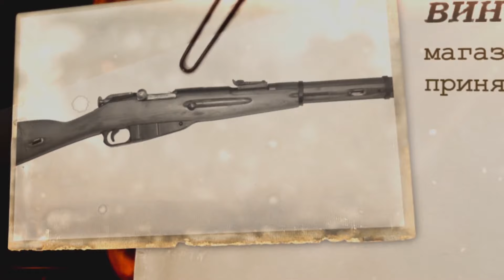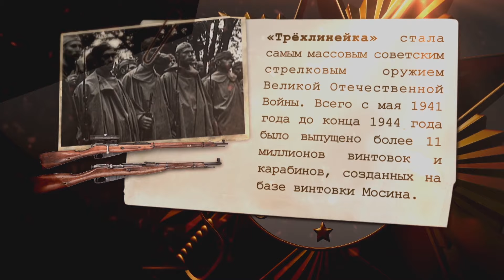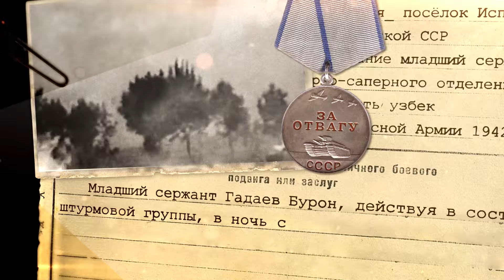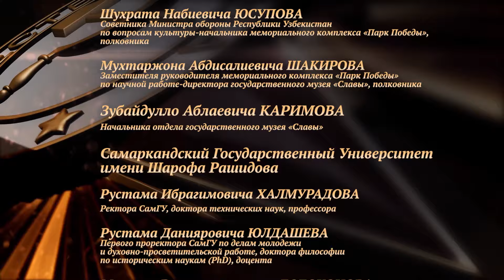Моя Война. Гадаев Бурон. Узбекистан.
Гадаев Бурон.
Родился в 1925 году в Самаркандской области.
В 1942 году был призван на военную службу. После обучения был направлен на Белорусский фронт.  Воевал в должности командира отделения в составе саперно-инженерного батальона, расчищая заминированные территории, чтобы обеспечить наступление советских войск.
Сержант Гадаев участвовал в освобождении Прибалтики, Польши и Восточной Пруссии.
Во время одного из сражений был ранен в голову. После 3 месяцев лечения в госпитале продолжил военную службу. День Победы встретил в Восточной Пруссии.
Бурон Гадаев имеет боевые награды:
Медаль «За боевые заслуги»
Медаль «За отвагу»
Медаль «За победу над Германией»
Орден Отечественной войны II степени